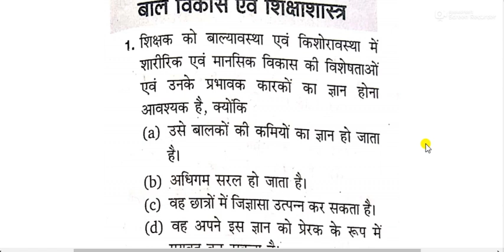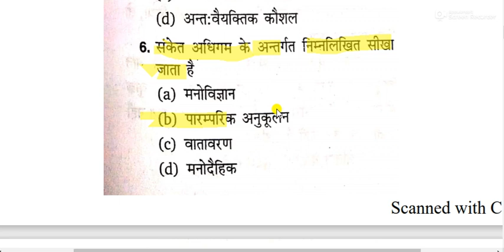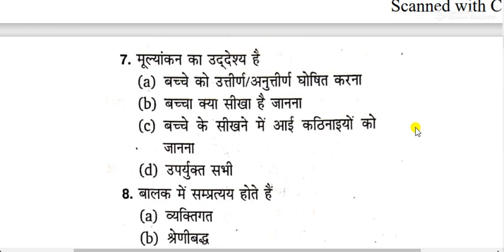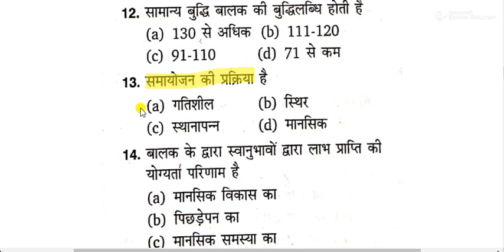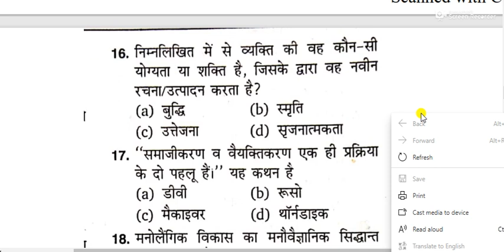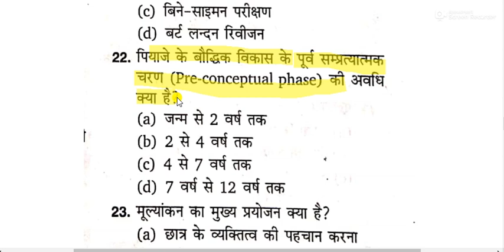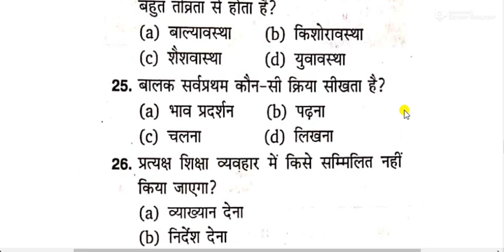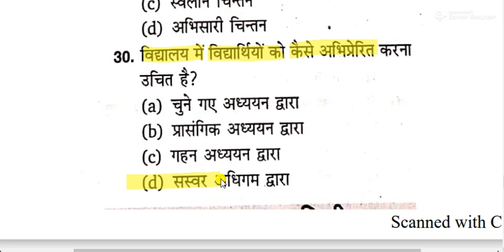CTET 2021 || MOCK TEST SERIES FOR CTET || CHILD DVELEOPMENT AND PDAGOGY FOR CTET 2021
CTET 2021
MOCK TEST SERIES FOR CTET 2021
CHILD DEVELOPEMTN AND PEDAGOGY FOR CTET 2021